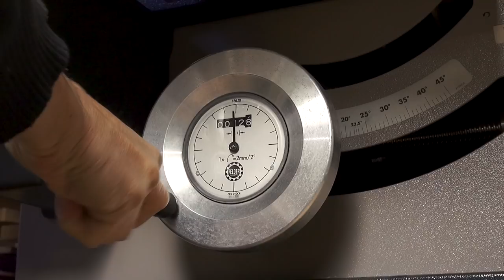Réglage d'un fer à entures multiples ("peignes")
Je vous propose aujourd'hui de régler un fer à entures multiples. Très pratique pour fabriquer rapidement des panneaux!

pour d'autres vidéos.

Vous pouvez nous aider en faisant un don ici :

Même les petites sommes sont très appréciées ;-)